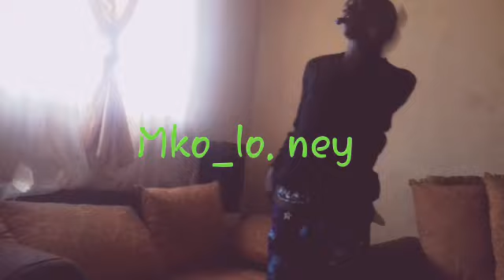M~koloney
Mbogi mbesso